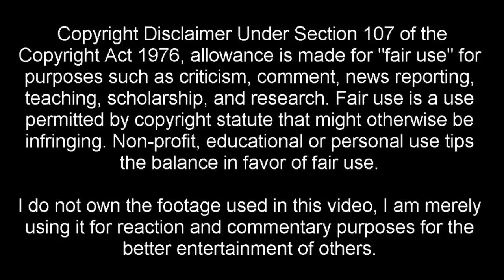Iggy Pop & Egypt Arc! - JoJo's Bizarre Adventure Stardust Crusaders Episode 25 26 LIVE REACTION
JoJo's Bizarre Adventure Stardust Crusaders Egypt Arc JoJo no Kimyō na Bōken Sutādasuto Kuruseidāsu  ジョジョの奇妙な冒険 スターダストクルセイダース  Episode 25 26 LIVE REACTION - Iggy the Fool and Geb's N'Doul, Part 1 & 2  [DEUTSCH/GERMAN]

Wenn euch das Video gefallen hat, lasst doch einen Daumen da :)

JoJo's Bizarre Adventure (2014) Season 3 Episode 1 2
Review/Reaction
JoJo's Bizarre Adventure JoJo no Kimyō na Bōken Sutādasuto Kuruseidāsu  ジョジョの奇妙な冒険 スターダストクルセイダース Season 3 Episode 27 Pre Review